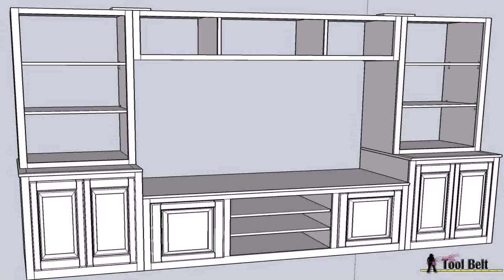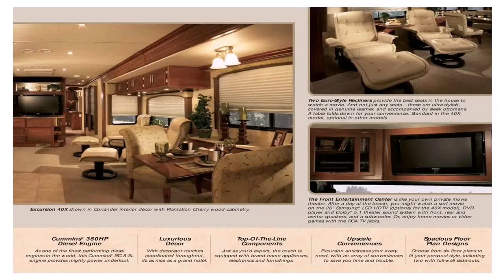Design Your Own Home Entertainment Center - Gif Maker DaddyGif.com (see description)